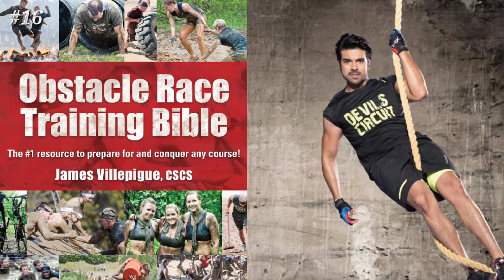23 Amazing facts about Ram Charan In Hindi || RRR , RC15 || Ram Charan Biography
23 Amazing facts about Ram Charan || RRR , RC15 || Ram Charan Biography

So friends today's video I am going to tell about 23 Amazing facts about ram charan

ram charan biography , ram charan life facts , ram charan real life family , ram charan life story , ram charan facts in hindi

Konidela Ram Charan Teja (born 27 March 1985) is an Indian actor, producer, and entrepreneur who works predominantly in Telugu cinema. One of the highest-paid actors in India he is the recipient of several awards, including three Filmfare Awards and two Nandi Awards. Since 2013, he has featured in Forbes India's Celebrity 100 list